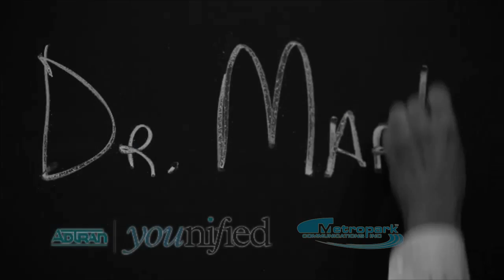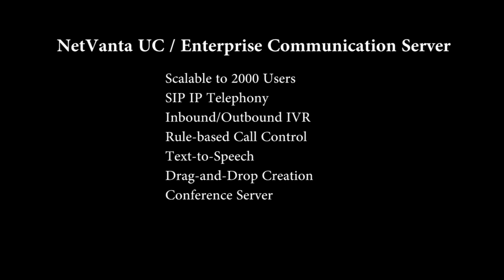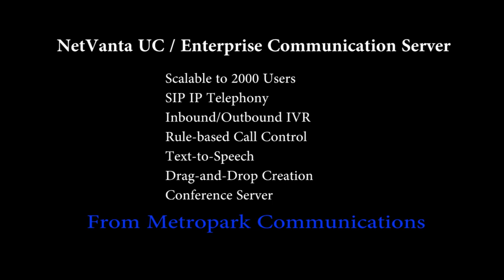NetVanta Education Case Study from Metropark